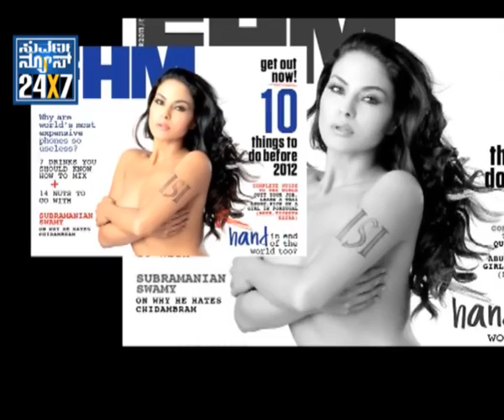VEENA MALIK STRIPS FOR FHM COVER - SUVARNA NEWS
Pakistani actress Veena Malik seems to have become a WMD -- 'Weapon of Marketing Distraction'. Despite her break in to Bollywood with an item number in Riteish and Genelia's 'Tere Naal Love Ho Gaya' -- she still thinks controversy is her best friend.

The magazine FHM has posted a cover picture of their latest issue featuring Malik with nothing on her except for a tattoo on her left arm with the letters I, S and I.

Posing in a deliberately provocative stance on the cover, the issue claims to have her speaking on the matters of 'Asif, Burqas and Work Visas'. The cover is clearly not a hoax -- for it is on the FHM website and is all over the web already.
What FHM is trying to do is rather apparent. Together with one of the very many controversy queens in showbiz today -- the magazine has taken the oldest trick in the marketing books to their latest cover.

A nude Veena Malik who is covering her 'modesty' with her hands, with a blatant lettering on her arm -- is bound to attract the kind of attention the publishers are hoping for.

You can take Veena Malik out of Pakistan but it seems you cannot take Pakistan (and the related controversy) out of Veena Malik.